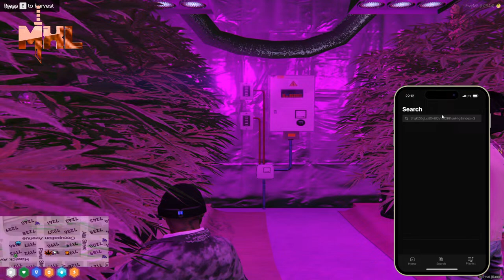🟠LIVE🟠Fly in !! Shako World🧡